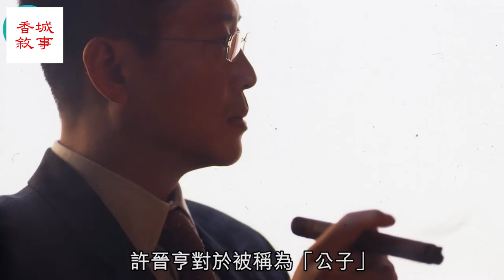許晉亨 愛飲一款湯 李嘉欣今日煲咗未?│富豪列傳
我們即將製作更多不同影片